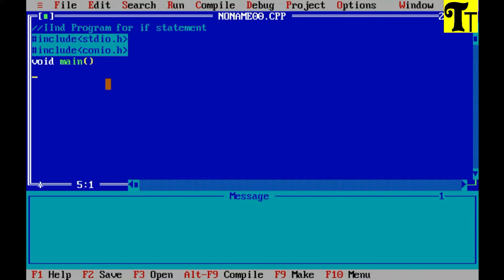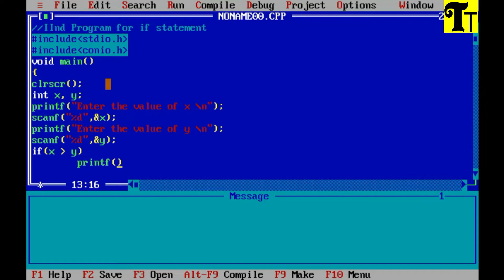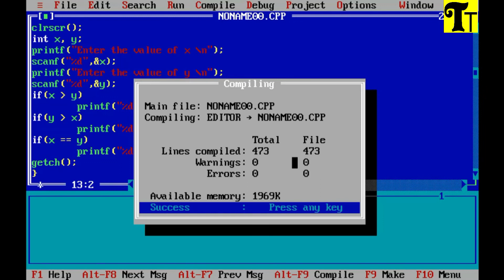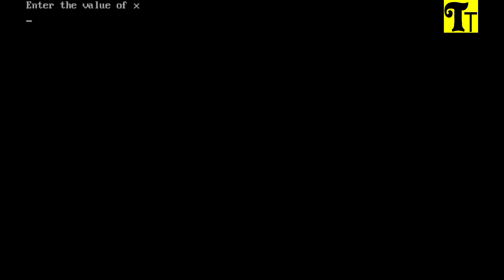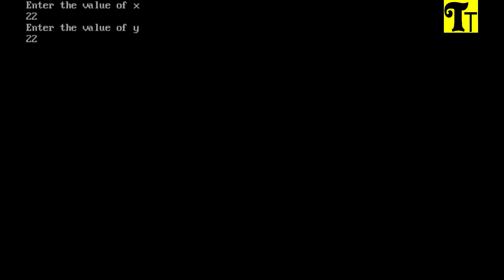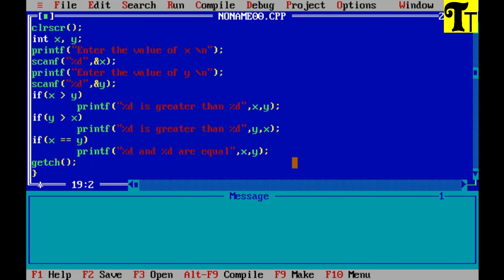C Program concept of “if” statement in C by Satyam Srivastava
C Program concept of “if” statement in C by Satyam Srivastava @TechTutorialsbySatyamSir